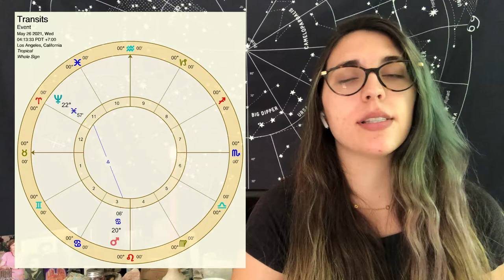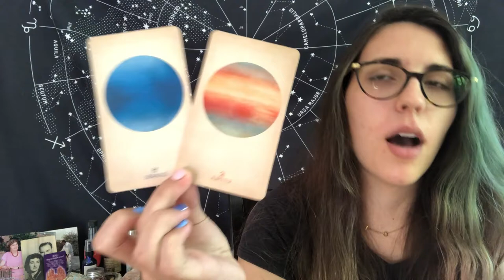Sagittarius Full Moon Lunar Eclipse Astrology Forecast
LUNAR ECLIPSE IN SAGITTARIUS
The lunar eclipse in Sagittarius occurs on Wednesday, May 25th, with its peak time of 4:13AM PST. Eclipse season is usually not one to manifest under, so for this time being it’s best if we focus our energy into activities in which we can express ourselves throughout, such as journaling, meditating, painting, dancing, singing, whatever it is for you! Our recommended events for this lunation are both on Tuesday, May 24th and are still virtual so you can join us from anywhere in the world!

RECOMMENDED HEALING EVENTS FOR THIS ECLIPSE:
- Breath Work + Gratitude with Raquelle at 5PM ($15)
- Lunar Eclipse in Sagittarius KAP with Kimberlie at 6:30PM ($40).

RECOMMENDED CRYSTAL FOR THIS ECLIPSE:
We recommend working with Ruby+Sapphire crystal this upcoming Lunar Eclipse, to help balance and restore the energy to our bodies, as well as assisting with creative expression and being protective.